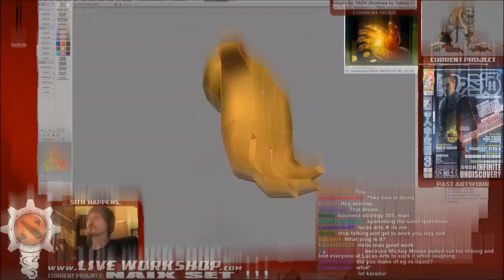VENGEANCE of the SUNWARRIOR [HD Trailer]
The legend of the Sunwarrior begins here...

and watch live Dota 2 Item / Set creation! Learn how items are created from industry professional Sith Happens. Contribute in the chat with ideas that may get implemented in the items and sets created! Have fun!

~Sith Happens.